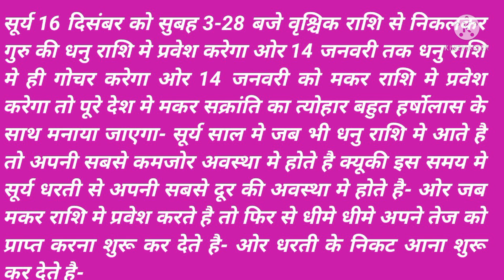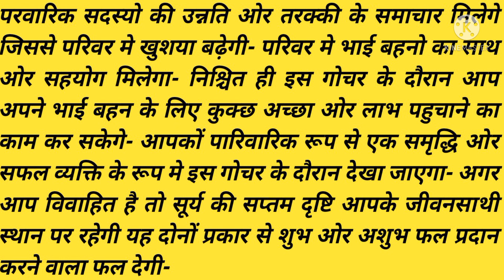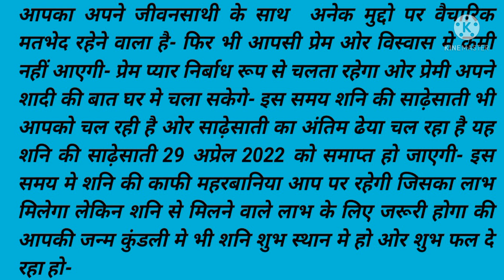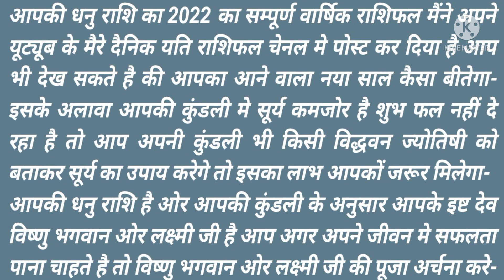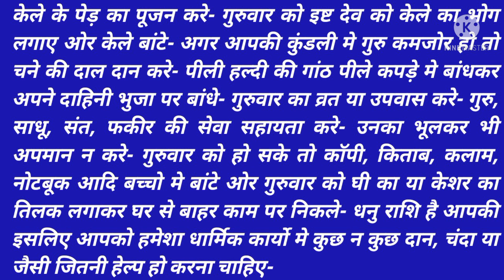धनु राशि के लिए सूर्य का राशि मे गोचर धन, पद, प्रतिष्ठा बढ़ाने वाला होगा- Sagittarius